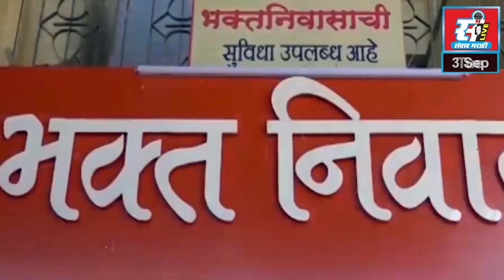नवी मुंबईत पुर्नविकसक सोसायटी सदस्यांना धमक्या, शिष्टमंडळाचे पोलीस आणि पालिका आयुक्तांना निवेदन.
नवी मुंबईत पुर्नविकसक सोसायटी सदस्यांना धमक्या,शिवसेनेच्या शिष्टमंडळाचे पोलीस आणि पालिका आयुक्तांना निवेदन.